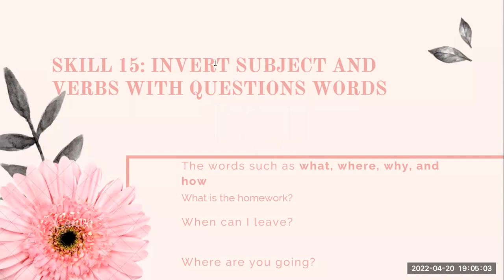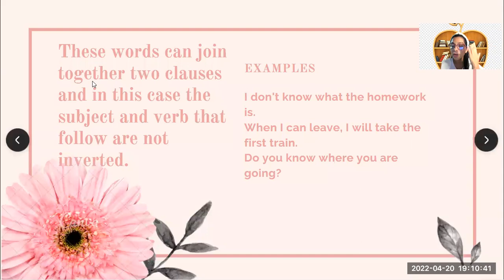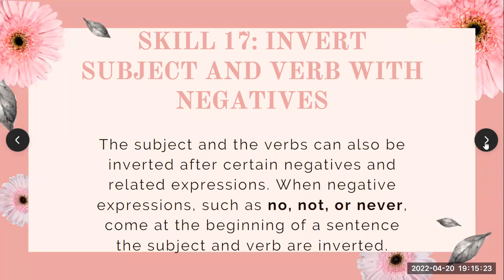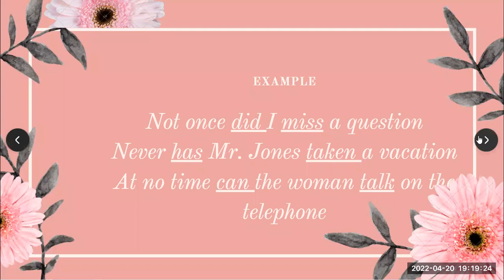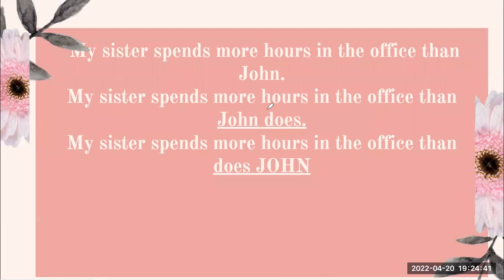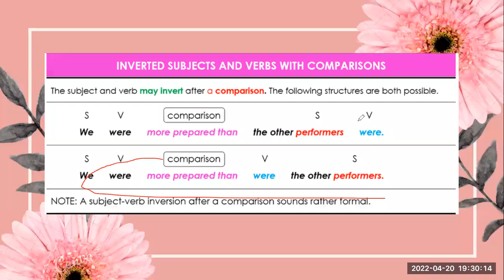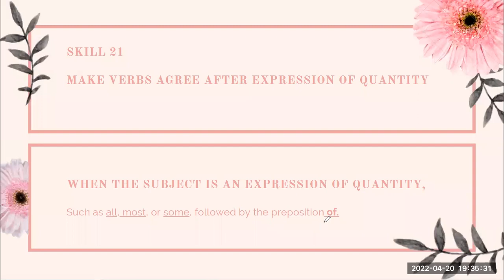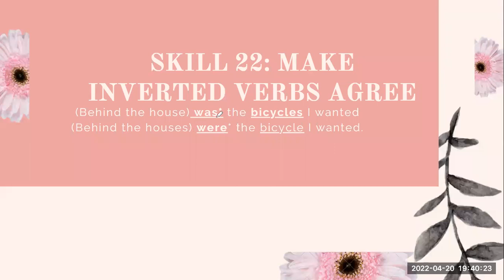Structure skills 15 23